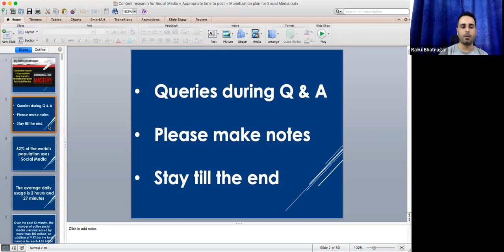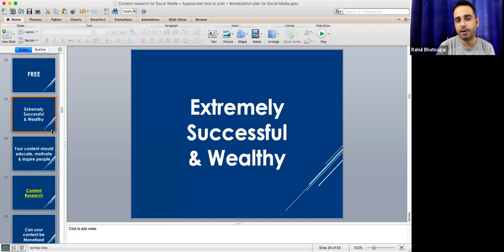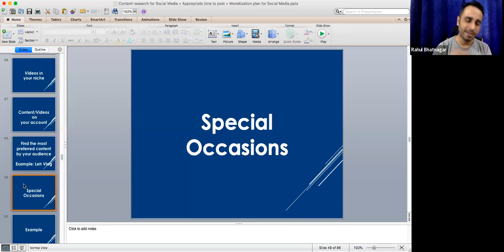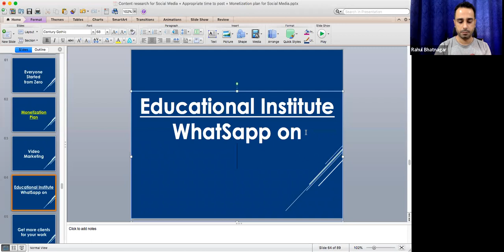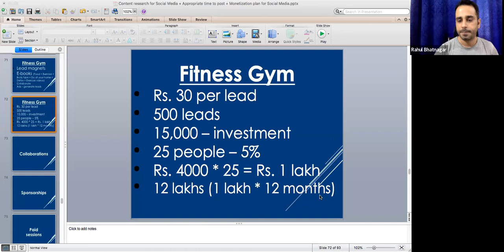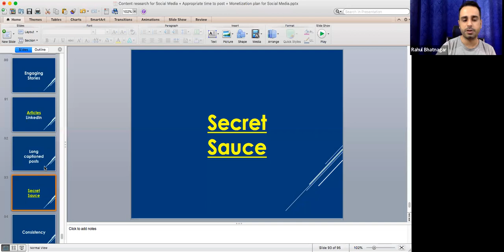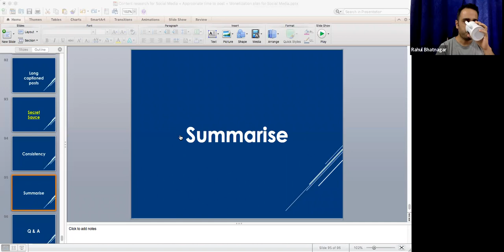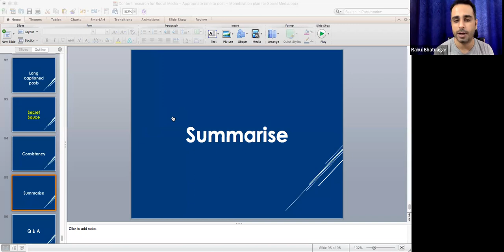How to grow your Social Media - Content research + When to post + Monetization plan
Details:

We all are well aware of the power of Social Media.

We are continuously striving hard to be a content creator and provide maximum value to the audience.

However, the key is the give people what they want.

Provide the information they're seeking for.

To do the same, doing content research is a must.

In this workshop, you are guided on:

1.) Type of content to create

2.) How to research the content for Social Media?

4.) The appropriate time to post content on Social Media to get more engagement

5.) How to connect to people on Social Media?

6.) Social Media etiquettes to inculcate

7.) How to come up with more & more content in your niche?

8.) How to monetize your Social Media?

Please watch the replay of this workshop for your growth & learning.

Love & respect
Rahul Bhatnagar